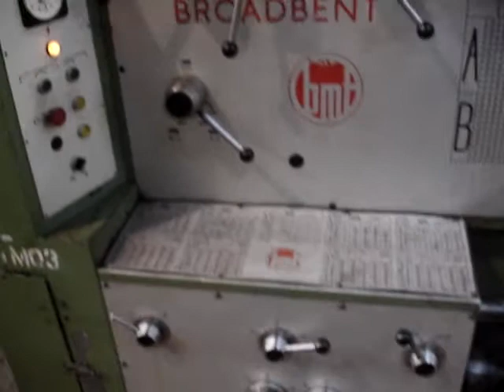broadbent heavy tuty lathe